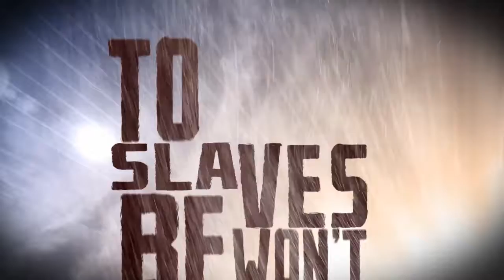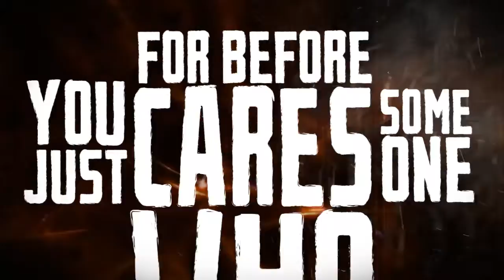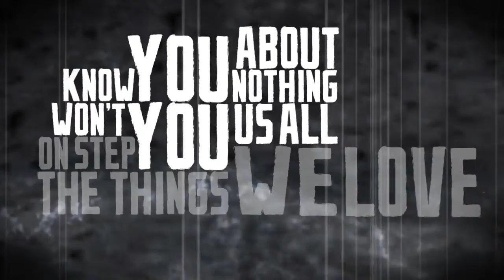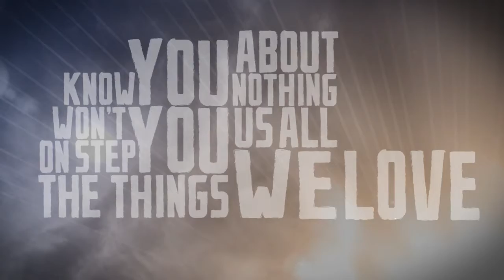AS A CONCEIT - Live Up To The Hype (Powered by MYO.tv)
✪ ARTIST:  As A Conceit
✪ CITY:
✪ COUNTRY: Italy
✪ GENERE: Metalcore

Recorded by Luca Castellaro (Velvet Recording Studio)
Mixed/Mastered by Drew Fulk (Think Sound Studios)

Video by Ken Wilcox (Tyjens Media)

★ MYO.tv boosts your music!